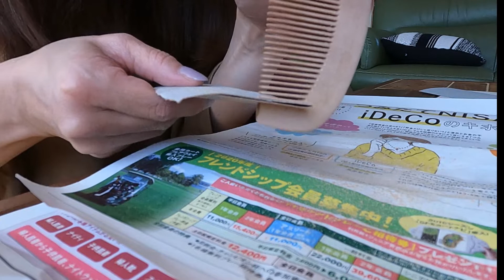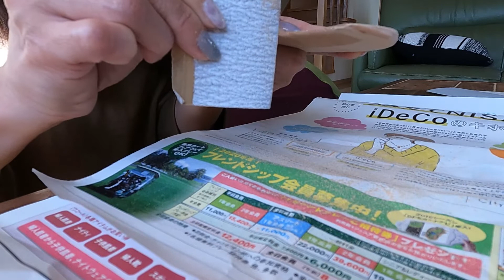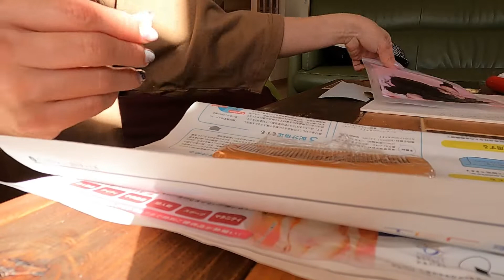【主婦vlog】ダイソーの桃の木櫛をオイル漬け。めるるちゃんみたいな髪になりたい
ダイソーで売っている桃の木櫛をオイル漬けしてみました